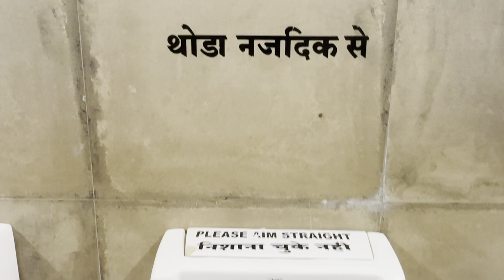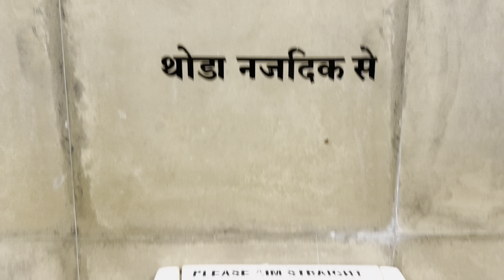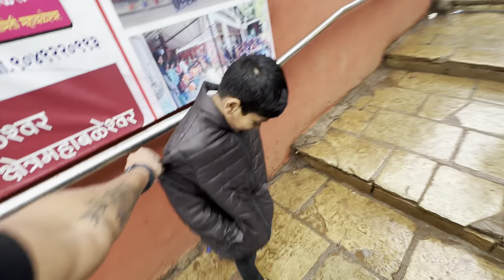महाबळेश्वरला केली धमाल 😍| ट्रिपचे शेवटचे दिवस 😢| Jatingitavloggs